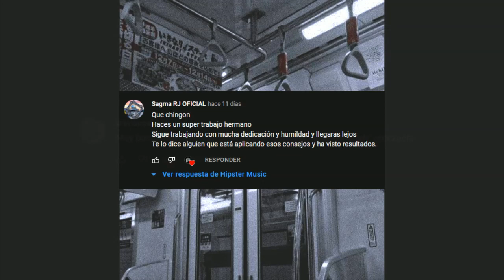Chill Out Instrumental Hip Hop Dark - Rap Beat - Prod. Hipster Music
Si deseas hacer uso de este material, hazlo sin fines lucrativos para ello debes estar suscrito al canal, dejar un comentario y hacer mención a (Hipster Music) como productor del beat.

IMPORTANTE no se puede registrar el beat o el tema producido con este en distribuidoras digitales, de lo contrario recibiras una notificación de denucia.